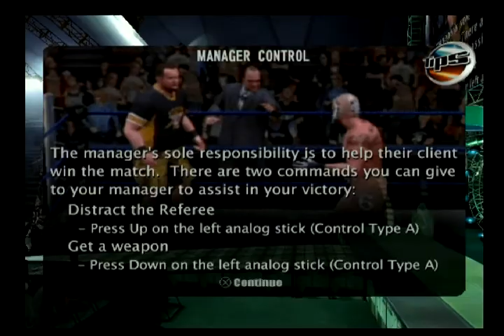WWE Smackdown Vs Raw Shawn Michaels Vs Triple h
WWE Smackdown Vs Raw Gameplay